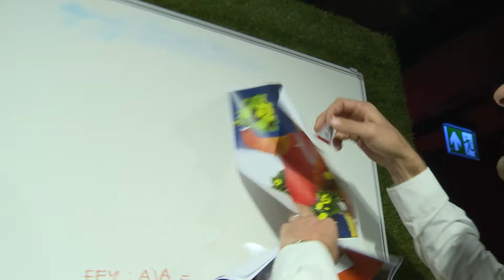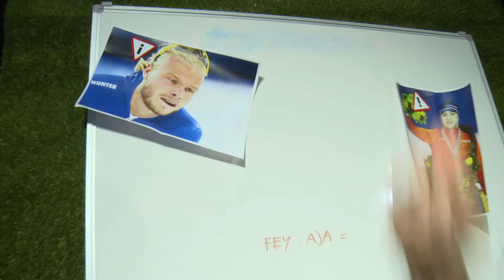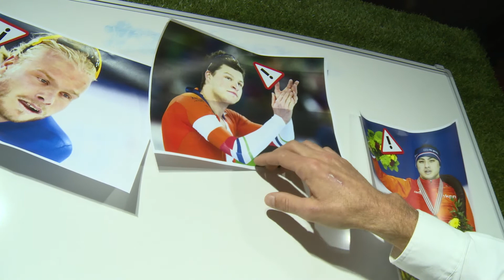Erben Wennemars: Schaatsers top 3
Erben Wennemars heeft een top drie voor ons van de beste schaatsers van het weekend van 14 en 15 oktober 2017. Daar komen dus geen Kjeld Nuis en Michel Mulder in voor, die waren het weekend ervoor heel sterk, maar dit weekend schitterden andere schaatsgoden. Waar staat Sven Kramer?